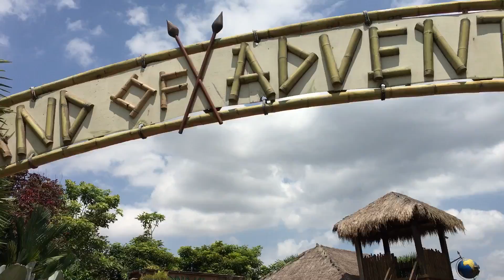2018/2/6馬來西亞樂高樂園-1